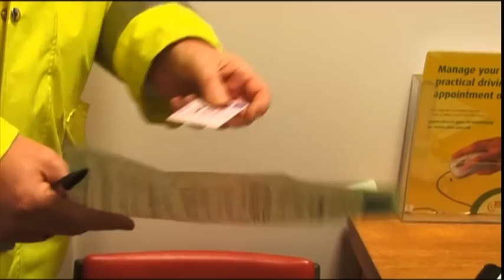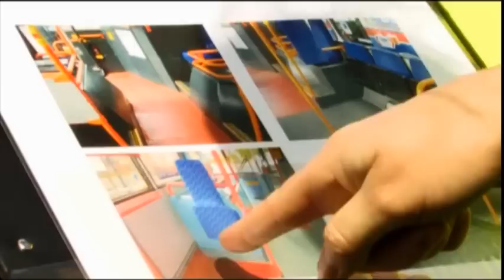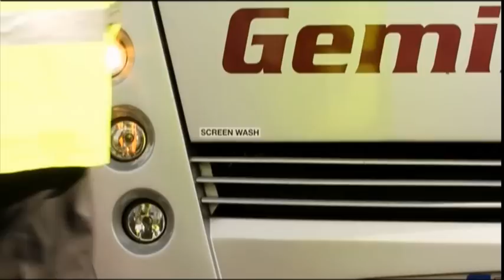Driver CPC for buses: part 4 - practical demonstration test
The official DVSA step-by-step guide to make sure you're ready to pass the Driver CPC part 4 practical demonstration test.

This video is protected by Crown copyright, and the Standard YouTube Licence. You are not allowed to download (either permanently or temporarily), copy, store, or redistribute this video.